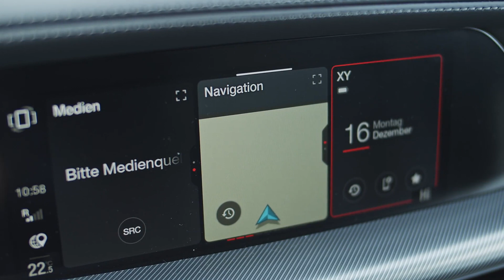Alfa Romeo Stelvio Design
"On board every Alfa Romeo car, drivers have always enjoyed the best technology applied to a priceless technical heritage, and the unrivalled, thrilling driving experience offered by every one of the brand's creations. Choosing Giulia or Stelvio means refusing to compromise between solutions derived from a driver-centered approach and the maximum comfort, in the widest sense of the term. According to Alfa Romeo, expressing comfort means making every experience on board the sedan or SUV pleasant, well organized and safe: so getting on board Giulia and Stelvio, and settling into the front or rear seats, offers stimuli that build up an all-embracing yet dynamic comfort zone, in a harmony of safety, quality and speed.

This philosophy has guided every step of the development of the updated Giulia and Stelvio, which with MY 2020 evolve in three aspects complementary to their widely revered engines: their state-of-the-art technical solutions, their handling, which matures into a driving experience, setting the benchmark in their respective categories, and their distinctively Italian design. The quality of the interiors and the on-board technology now achieve the same levels of excellence, thanks to the new ADAS systems, the autonomous driving (now level 2), the new, completely upgraded infotainment system with connected services, and the redesigned human-machine interface."